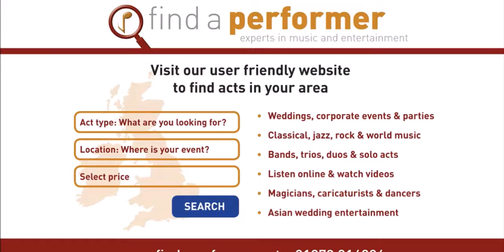Close Up Magician For Hire - London